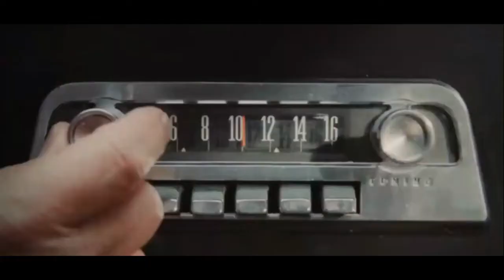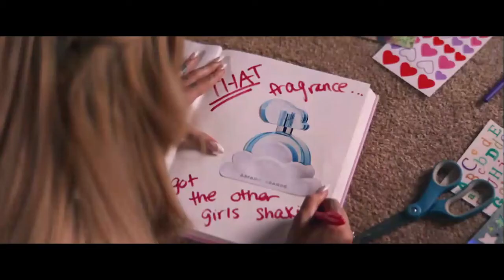All of Ariana Grande's Perfume Commercials!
Hey Arianators!

Hope you like/liked the video! Which Ariana perfume is your favorite? Also, feel free to brag about all your Ariana perfumes in the comments! I got my 1st Ariana perfume 2 days ago, R.E.M! You can also let me know ALL of the Ariana stuff you have! My collection is small but I'm trying to make it bigger :)